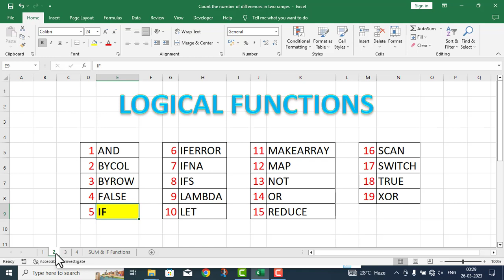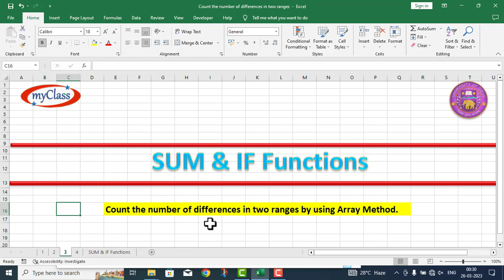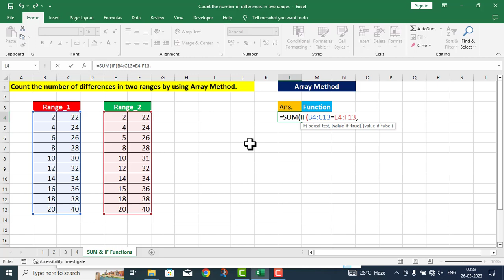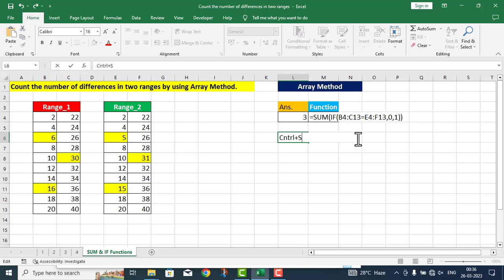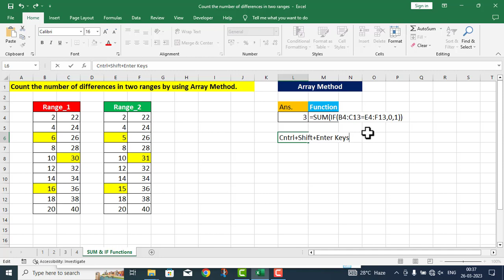Array Formula Count the number of differences in two ranges